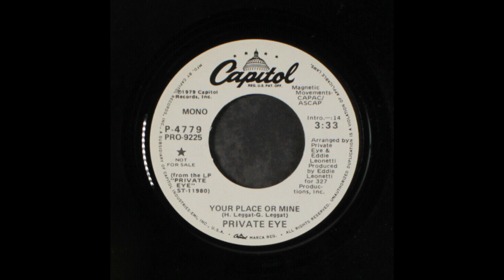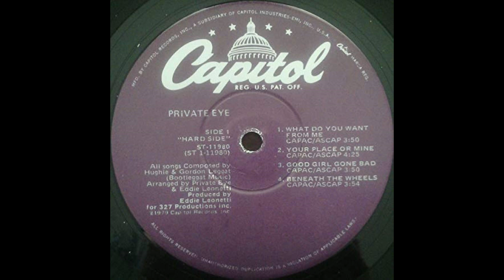Private Eye - Your Place Or Mine (Stereo)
The good 'ol Canadian Leggqat Brothers from Moose Jaw, Sakachewan fronted Private Eye on their one and only album that came out in 1979.